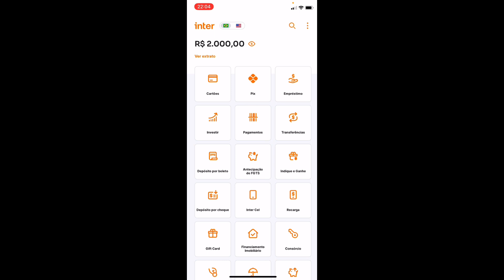Lucky Market Paga Mesmo? Lucky Market É Confiável? Lucky Market É Bom? Lucky Market Realmente Paga?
✅ LUCKY MARKET

Lucky Market é um aplicativo que você pode ganhar dinheiro em qualquer dispositivo com acesso à internet, de onde você estiver. Você será pago pelo tempo gasto e pelo engajamento no jogo.

✅ LUCKY MARKET FUNCIONA?

Sim o Lucky Market funciona porque você tem a oportunidade de ganhar dinheiro em sua casa apenas jogando.

✅ LUCKY MARKET PAGA MESMO?

Sim o Lucky Market paga mesmo e basta você apenas você jogar algumas horas por dia porque o jogo Lucky Market é um trabalho em tempo integral ou adicional para todas as pessoas, de todos os países.

✅ APP LUCKY MARKET VALE A PENA?

Com certeza o App Lucky Market vale a pena porque você pode escolher como quer ganhar apenas jogando no conforto da sua casa.